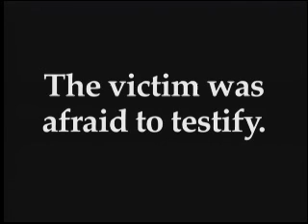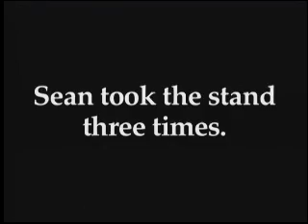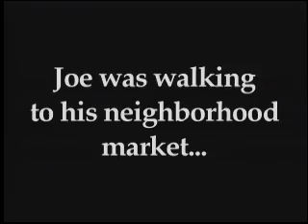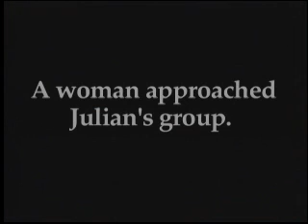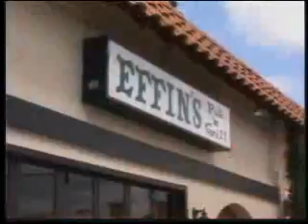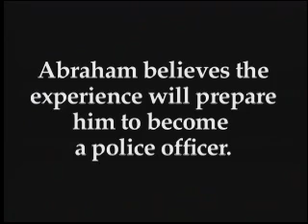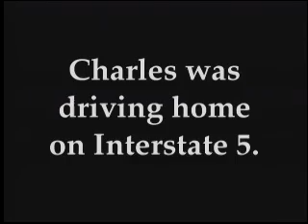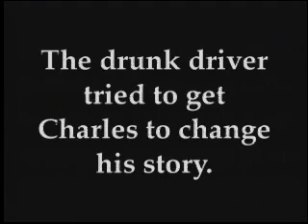Citizens of Courage 2008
Citizens of Courage is an awards ceremony in which the DA's office honors San Diego citizens that exhibit tremendous acts of courage.